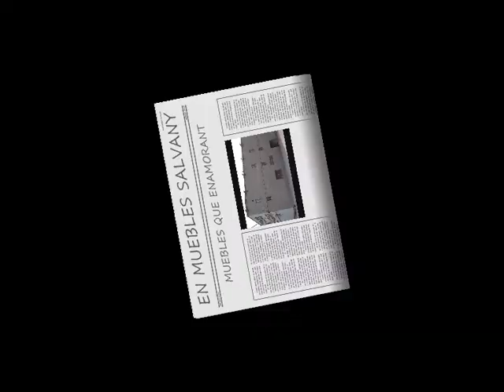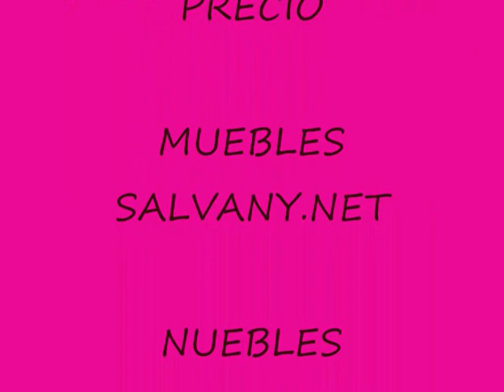EN SALVANY ESMUEBLES QUE ENAMORAN, DISEÑOS ACTUALES.wmv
MUEBLES SALVANY EN BELLVIS, sofas mobles muebles juveniles muebles rusticos muebles salon modernos sofas tela sofas piel sofas cama colchones latex colchones muelle camas elevables canapes muebles salon modernos muebles dormitorio matrimonio modernos camas electricas sillas restaurant sillas cocina sillas oficina mesas juego mesas salon moderno tanbien en maps google en paris hotel hilton wikipedia muebles salvany visitenos sin compromiso en bellvis furniture